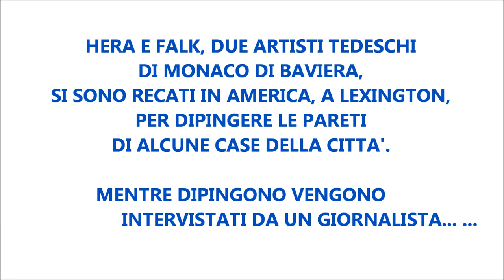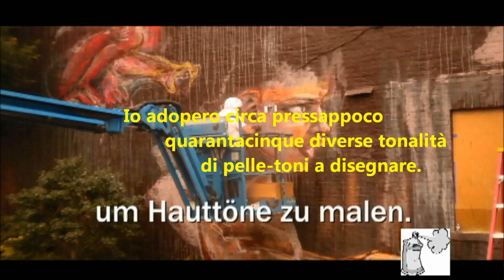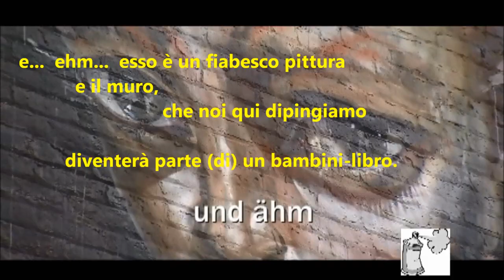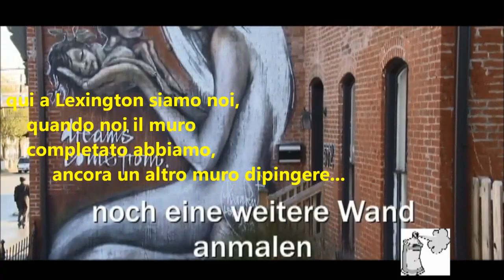TEDESCO FACILE #104 L'INTERVISTA AL GRAFFITARO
L'intervista al graffitaro (con traduzione letterale).